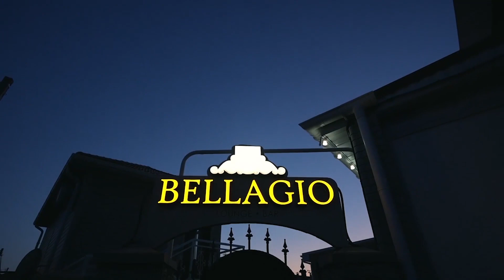РЖД запустили на юг старенькие поезда-"шоколадки" с более дешёвыми билетами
РЖД запустили на юг старенькие поезда-"шоколадки" с более дешёвыми билетами. В ходе подготовки к высокому летнему сезону на маршруты были выведены все действующие пассажирские поезда из распоряжения холдинга